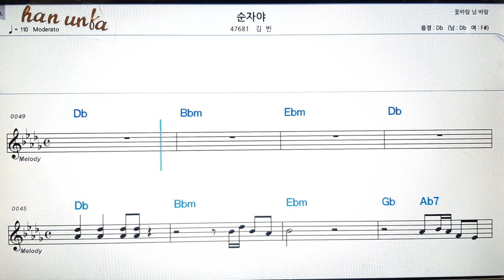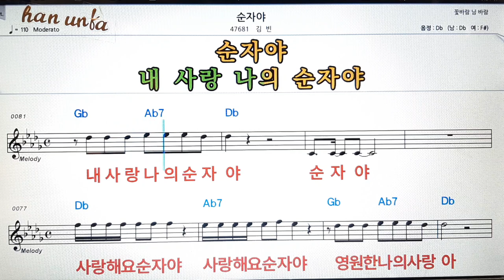순자야/김빈👍노래 반주, 코드 악보,가라오케💋Karaoke*Sheet Music*Chord*MR